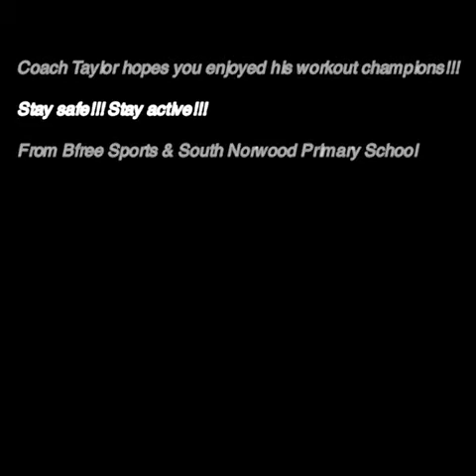Coach Taylor PE